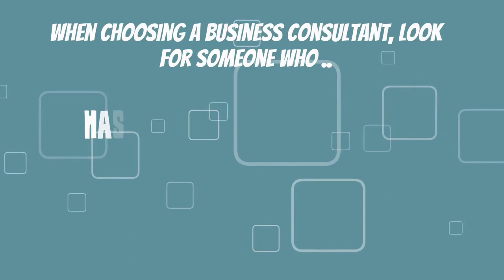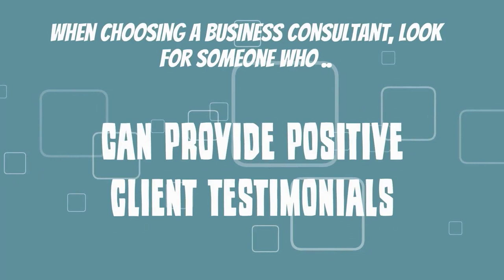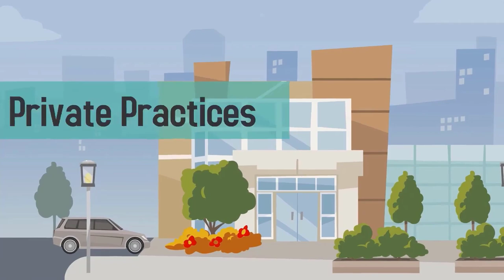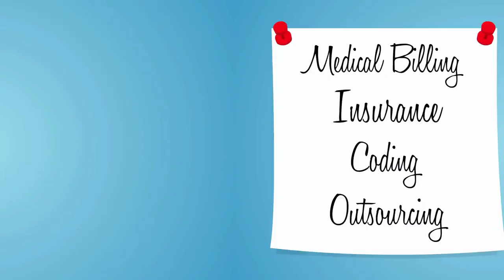New Practice Getting Started